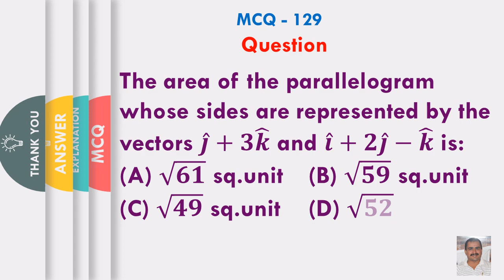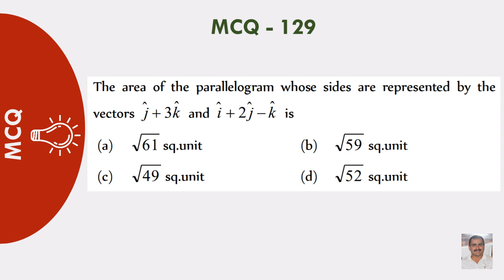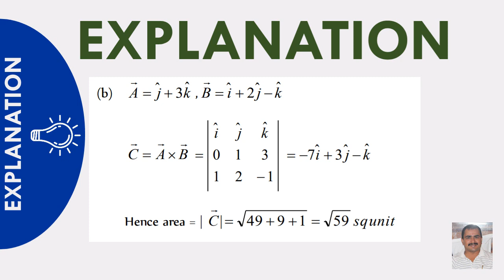The area of parallelogram whose sides are represented by the vectors 𝒋 ̂+𝟑𝒌 ̂ & 𝒊 ̂+𝟐𝒋 ̂−𝒌 ̂ is:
The area of the parallelogram whose sides are represented by the vectors 𝒋 ̂+𝟑𝒌 ̂ and 𝒊 ̂+𝟐𝒋 ̂−𝒌 ̂ is:
(A) √𝟔𝟏 sq.unit
(B) √𝟓𝟗 sq.unit
(D) √𝟓𝟐 sq.unit
Answer: (B) √𝟓𝟗 sq.unit